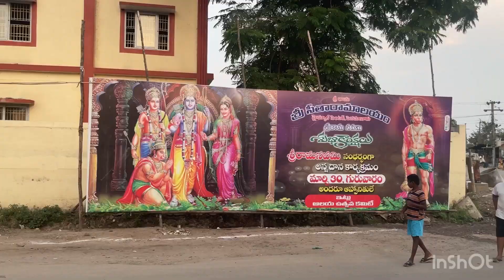పెనమలూరు హైస్కూల్ రామాలయం శ్రీరామనవమి@30-03-2023